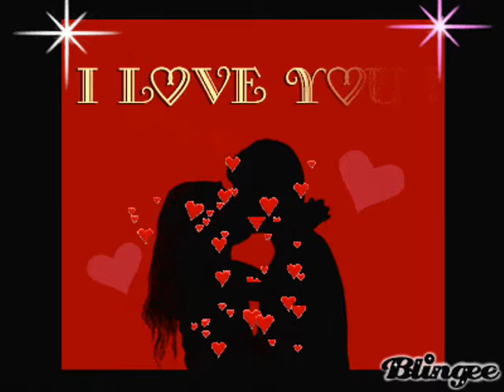Domenico 2011 - je mor pe tte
Nino D'Angelo je mor pe tte